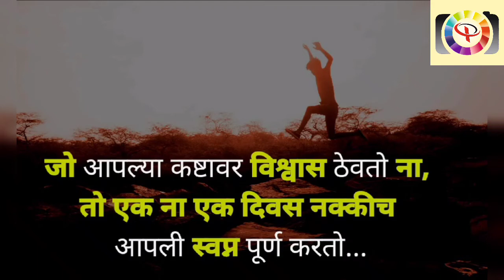सुटसुटीत साबुदाणा खिचडी - जर खिचडी चिकट होत असेल तर हा विडिओ नक्की पहा Sabudana Khichadi Recipe